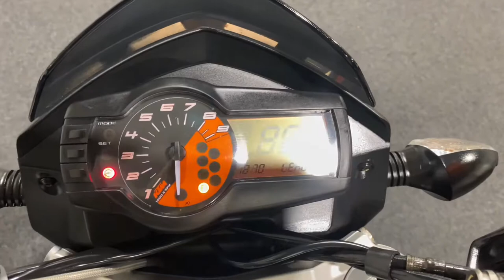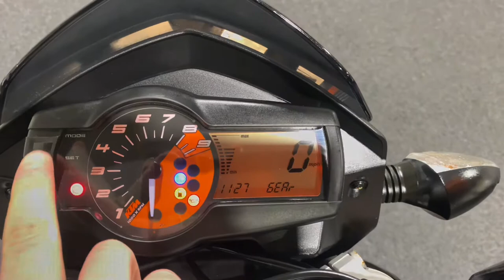KTM Duke 690!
This KTM Duke 690 is in lovely condition and has only covered very little mileage for its age. The bike comes equipped with ABS, Hand Guards, a Tail Tidy, Stomp Grips, a Belly Pan and Rear Stand Bobbins. It runs as good as it looks and is a heap of fun to ride out on the road. The bike comes to us with both keys and its log book and will be leaving us with a FULL HEALTH CHECK, a FRESH SERVICE and a 3 MONTH WARRANTY.

Unit 3 Harrier Court
Elvington Airfield Industrial Estate
York
YO41 4EA
United Kingdom